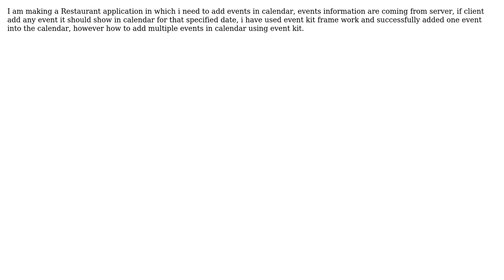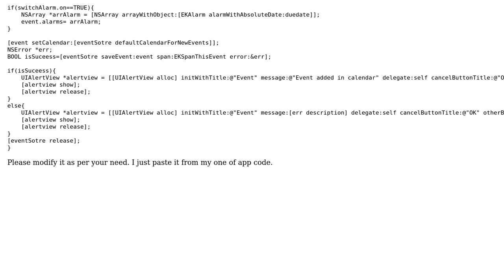How to add events in iPhone using Event Kit framework?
With thanks & praise to God, and with thanks to the many people who have made this project possible! You are responsible for your own actions.